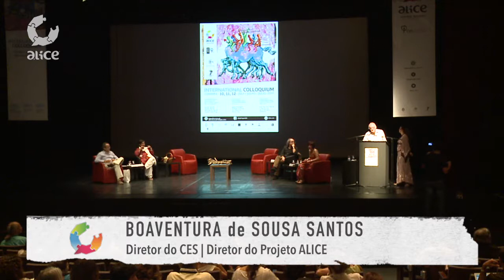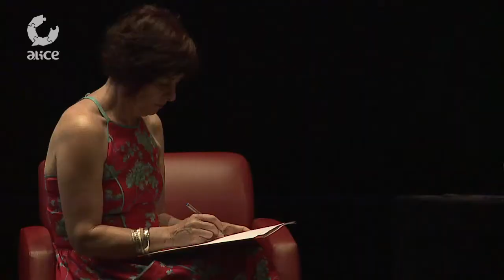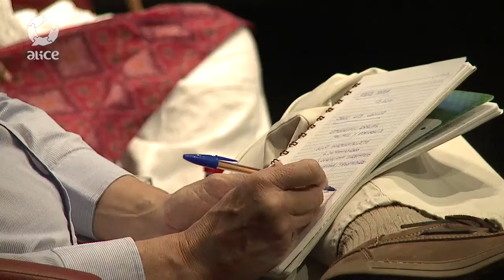ALICE Colloquium_Panel III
12 de JULHO
Sessão Plenária Temática III "Outras economias"
Coordenadora: Teresa Cunha
Com: Meena Menon, Alberto Acosta, Jean-Louis Laville
Homenagem a Paul Singer